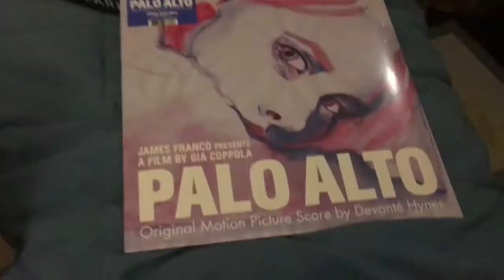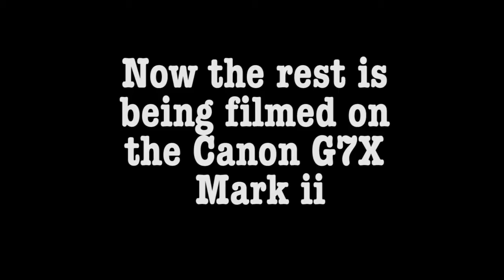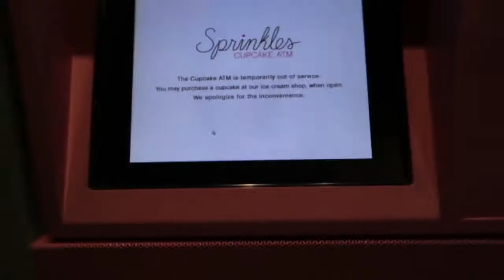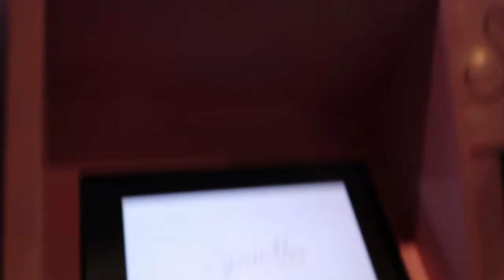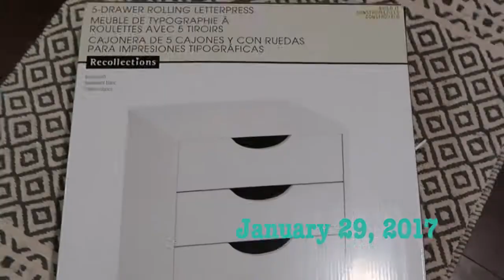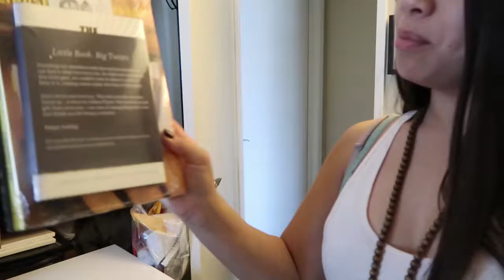CANON G7X Mark ii is here! Test Footage & Mini Haul// Vlog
My last birthday present is finally here! I FINALLY got the Canon G7x Mark ii and I am in love with it! Watch me test out the camera!